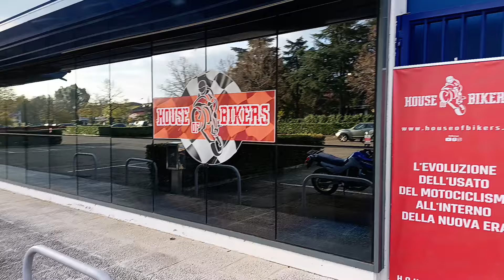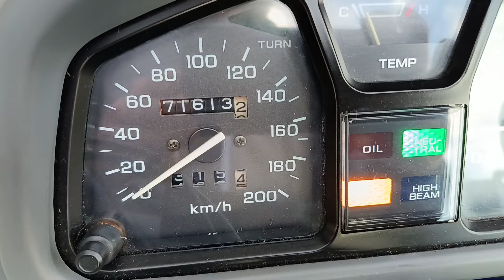HONDA TRANSALP 600 new entry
NEW ENTRY ALLA HOUSE OF BIKERS

MISS HONDA TRANSALP 600
ANNO 1991

COME SEMPRE PANORAMICA E APPROFONDIMENTO DELLA MOTO

GIA' DISPONIBILE IN SEDE

HOUSE OF BIKERS
PROVINCIA DI MODENA
( motor valley )